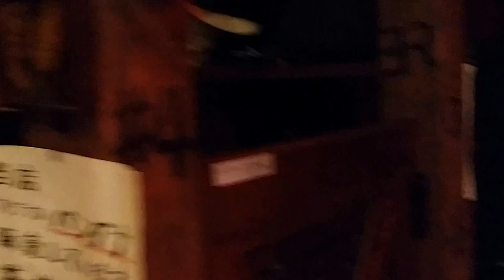2016年8月6日 Cotton Cradle in チャックワゴン (4)